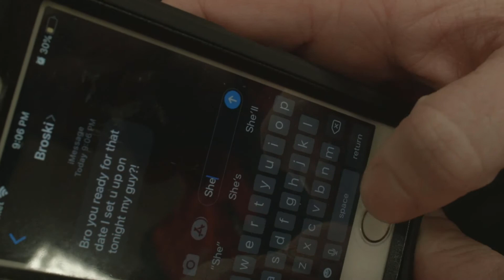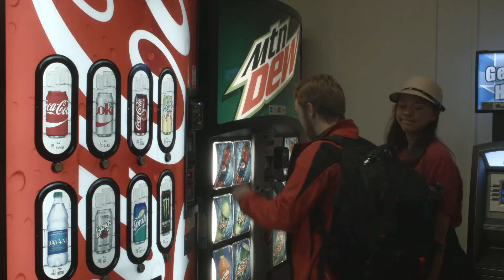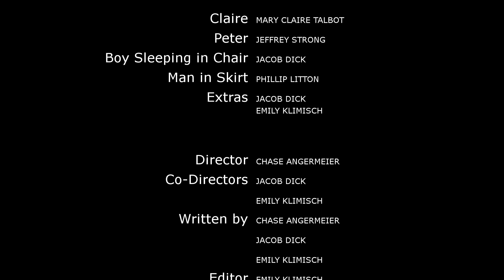Blind (Short Film)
A short comedy piece